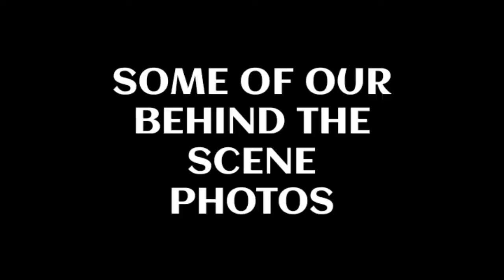[BEHIND THE SCENES] LALISA M/V Cover by Ryan.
DIRECTED BY:
Ryan Romero (TRIAS)

EDITED BY:
Ryan Romero (TRIAS)

VIDEOGRAPHER:
Mara Delos Santos (TRIAS)

BACK-UP DANCERS:
1. Ashley Rosauro

2. Wendie Taradji

*CREDITS TO YG ENTERTAINMENT*